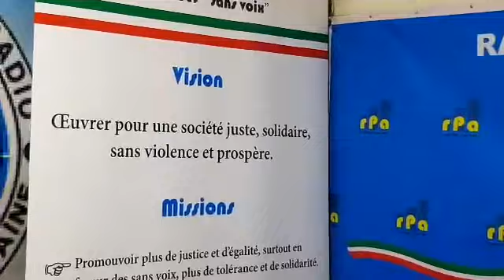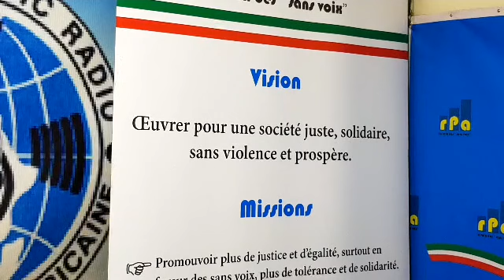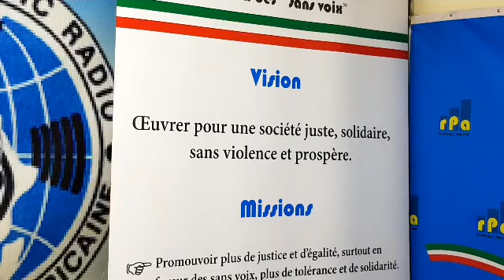RPA: Amakuru yo ku wa 17 Ruheshi 2020, mushikirizwa na Hervé NIYUHIRE